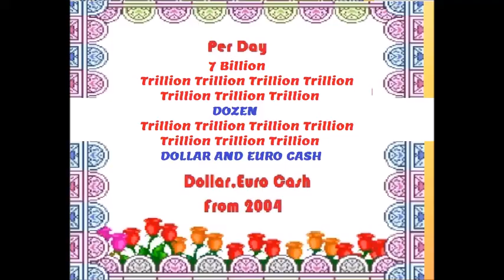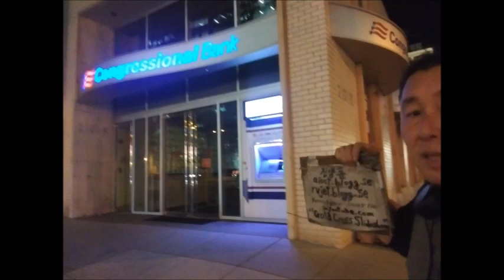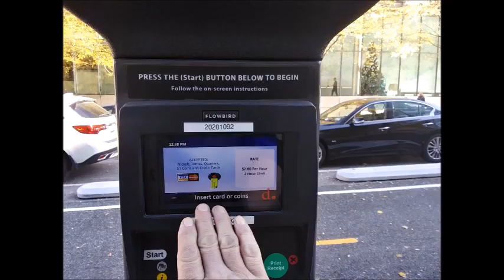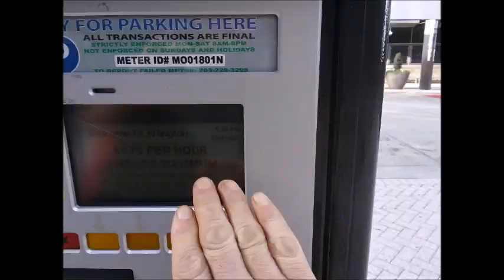Nov 30 to Dec 01 2021 21